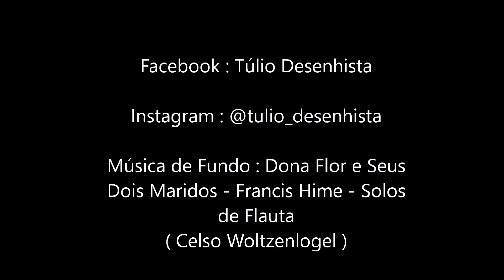Celso Woltzenlogel - Vetor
Celso Woltzenlogel

Ilustração Vetorial : Túlio Desenhista 🎨🖼️

Música Fundo : Dona Flor e Seus Dois Maridos - Francis Hime ( Solos de Flauta - Celso Woltzenlogel )🎵